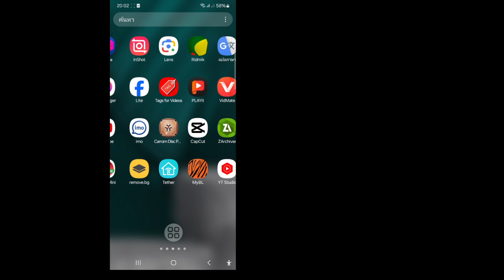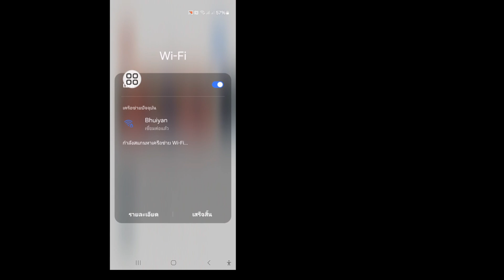วิธีแก้ไขการเข้าถึงถูกจำกัดเนื่องจากโหลดเซิร์ฟเวอร์สูง | แก้ไขปัญหาการเปิด eFootball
ฉันจะแสดงวิธีแก้ไขการเข้าถึงถูกจำกัดเนื่องจากโหลดเซิร์ฟเวอร์สูง ดูวิดีโอนี้และเรียนรู้วิธีแก้ไขการเข้าถึงถูกจำกัดเนื่องจากโหลดเซิร์ฟเวอร์สูง
วิธีแก้ไขการเข้าถึงถูกจำกัดเนื่องจากโหลดเซิร์ฟเวอร์สูง

❤️โปรดแชร์ให้เพื่อนๆ ของคุณดู หากคุณชอบและพบว่าวิดีโอนี้มีประโยชน์

🤷‍♀️คำถามที่เกี่ยวข้องอื่นๆ:

วิธีแก้ไขการเข้าถึงถูกจำกัดเนื่องจากโหลดเซิร์ฟเวอร์สูงใน efootball

การเข้าถึงถูกจำกัดเนื่องจากโหลดเซิร์ฟเวอร์สูง

แก้ไขการเข้าถึง efootball 2024 ถูกจำกัดในขณะนี้

การเข้าถึง efootball 2024 ถูกจำกัดในขณะนี้